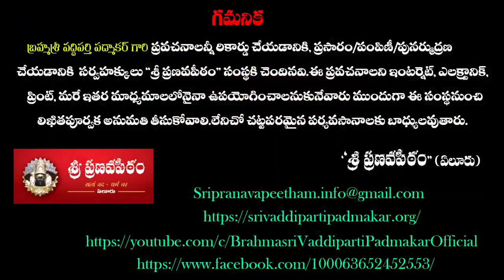వివాహం చేసుకోకుండా ఉండవచ్చా? Can You Avoid Getting Married? | By Brahmasri Vaddiparti Padmakar Garu